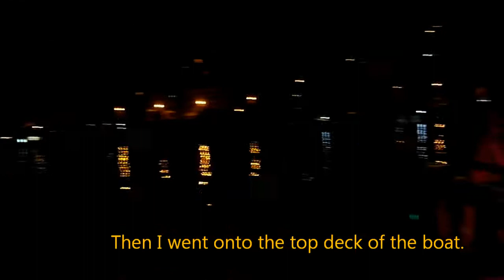dinner cruise on the Nile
I take a dinner cruise on a floating restaurant on the Nile River in Cairo, Egypt.  The cruise features some outstanding examples of traditional Egyptian entertainment.